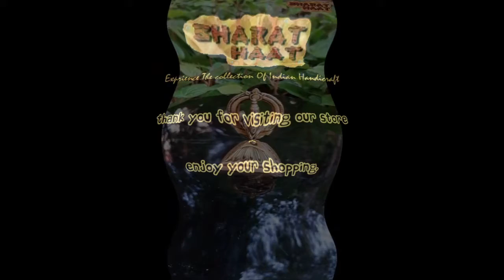BHARAT HAAT Fine Work God Kaman Saraswati Brass Metal Statue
.No: - BH01294
P.NAME: - BHARAT HAAT Fine Work God Kaman Saraswati Brass Metal Statue
Dimension in CM: 5 x 4 x 6 Cm Weight: 84 Grams
Options From Your Most Trusted Brand - Bharat Haat

Amazon India
Out Side of India

Shop Address :
Bharathaat, Sardar Patel Statue, Next to Dairy Den, Sayajjgunj, Vadodara 390005
Zalak Shah  Mo No. = 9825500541

Product Care Instructions :
⚠ Do Not Use Harmful Chemical.
⚠ Clean By Dry Cloth And Use Pitambari Powder Specially For